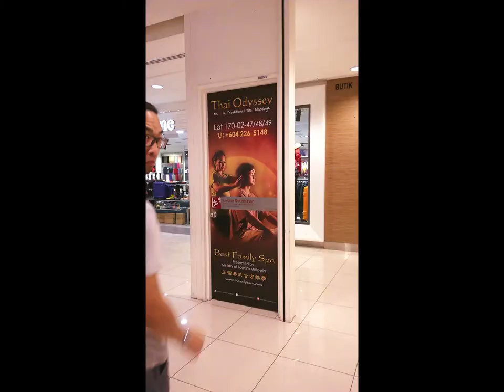Fun at Gurney Plaza (2009 vs 2017)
Never change Tim, never change.